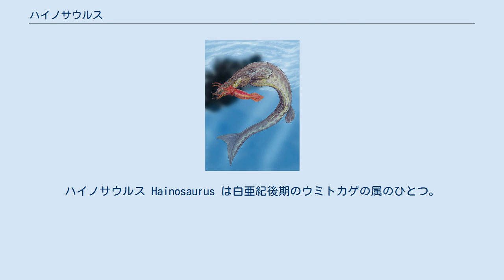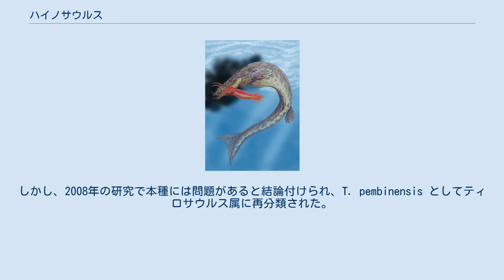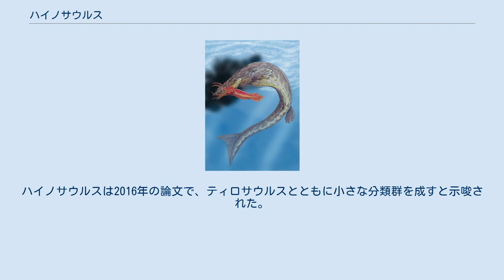ハイノサウルス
ハイノサウルス Hainosaurus は白亜紀後期のウミトカゲの属のひとつ。
最大級のウミトカゲのひとつだが、その推定全長は何度か計算がやり直されてきた。
最初は約17ｍとされ、史上最大のウミトカゲであると言われた。
1990年代には15ｍと言われていた。
より最近は Johan Lindgren による推定で、12.2m以上とされた。
当時の海の最高位の捕食者だった。
他の大型ウミトカゲのように、ウミガメ、首長竜、翼竜、頭足類、サメ、硬骨魚類、より小さなウミトカゲなどを捕食していた。
化石はヨーロッパから産出しているが、アジアからもそれらしきものが報告されている。
属名は最初に化石が見つかったベルギーのエノー州にちなむ。
 H. pembinensis の化石はカナダマニトバ州の後期白亜紀 Pierre 頁岩で1988年に発見された。
本種は尾の前方に夥しい数の椎骨を持つこと、上腕骨に対する大腿骨の比率が大きいこと、外鼻孔が大きいことからティロサウルスと区別された。
しかし、2008年の研究で本種には問題があると結論付けられ、T. pembinensis としてティロサウルス属に再分類された。
同様に、2007年にマーティンが記載した Hainosaurus neumilleri はティロサウルス属の疑問名とされた。
 復原図 ハイノサウルスはティロサウルス亜科のメンバーで、当時の北アメリカに分布していたティロサウルスに近縁である。
しかし脊椎骨はティロサウルスよりも18個多い。
ティロサウルスは35個で、ハイノサウルスは53個である。
腰椎はティロサウルスのそれよりも短い。
模式種はハイノサウルス・ベルナルディ H. bernardiで、ベルギーの石灰燐の権威で本種の発見者であるレオポルド・ベルナルド Léopold Bernard への献名である。
ハイノサウルスは2016年の論文で、ティロサウルスとともに小さな分類群を成すと示唆された。